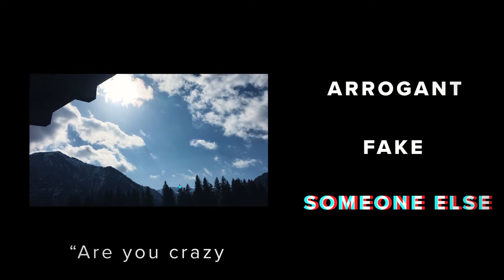How to Stop Caring about Other Peoples Opinions | A Mindful Approach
Video's Topic: How to Stop Caring about Other Peoples Opinions | A Mindful Approach

Hey there Mindful People,
Oh this is a huuuuuuuge topic! I know it has affected my life for a long time. Well...you can say that it has affected me until now and I'm 26 years of age. You want to do something, but how dare you! "It's not safe!" "You should do this" "What about your future?". Look, I get it, they worry, it's normal. I'm grateful for having parents who care about me. There are others who don't even have parents...so, I'm definitely not taking it for granted. I love them and always will, but back to the point...if you are sensitive like I was, I just felt like nobody really listened to me. What I needed back then was EMOTIONAL support and not financial. "Winny, we both know that it's going to be hard. Maybe it works out and maybe it doesn't, but remember that we will always believe in you". Damn! Those are words that I would have wanted to hear.

We don't realize that we have a life to live. OUR life. I still remember one of the most profound words I got from a friend...you ready? "Just live". I'm sure you have heard it before, but coming from an entrepreneurial friend who you resonate with, it's a bit different.

Timestamp:
Beginning: intro
3:01: How to Stop
7:02 Last Thoughts

AND/OR

Remember to always have your vision, be patient, but always be grateful for what you have right now because you are FREAKING awesome.